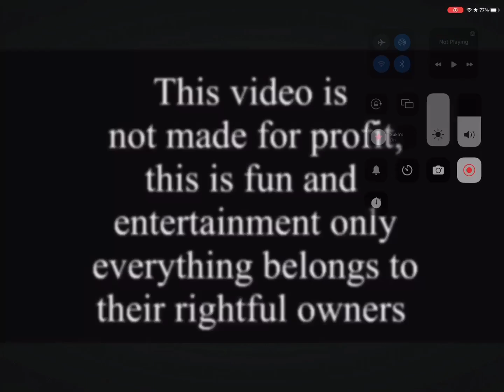Smiling critters bloopers one